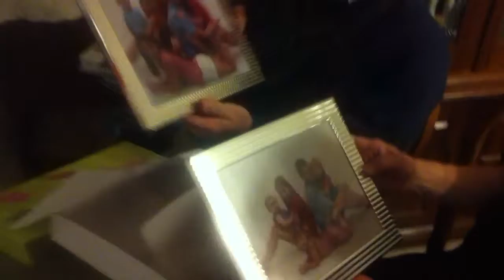Grandma & Grandpa's Big Gift!